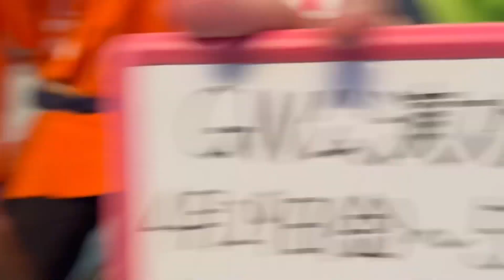ゴールデンウィーク公演スケジュール About Golden Week performance schedule